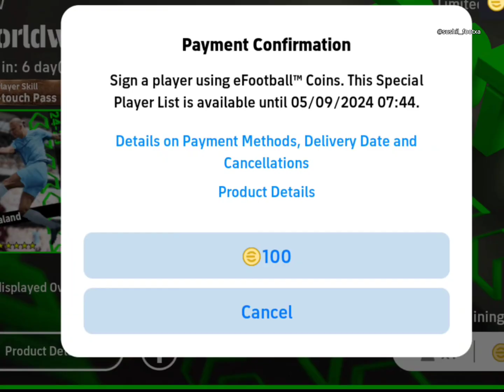I GOT A BEST NUMBER 9 IN THE WORLD!? EFOOTBALL MOBILE 2024